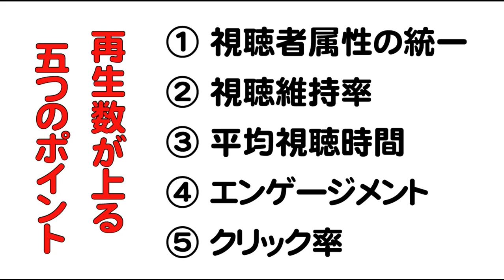【１】チャンネル登録増加【２】再生回数増加【３】再生リストの作り方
■【再生数を増やすには？】■
再生回数が急に上がる5つの理由！開設初期の再生数を上げるために重要なポイントについて解説【インプレッションとクリック率】

■【再生リストの作り方】■
【YouTube使い方】チャンネルに再生リストをパソコンから作る方法